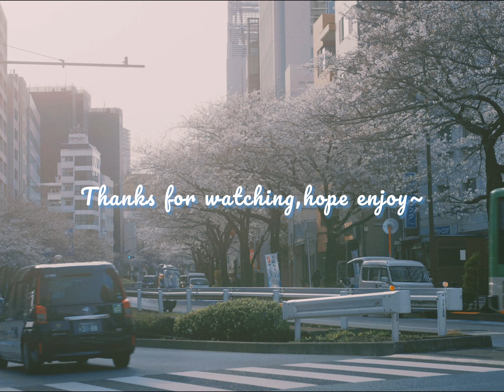文学と一緒にまっぴるまの電車に乗ってみない？｜《ぬるい眠り》で旅をLet's travel by train with 《ぬるい眠り/Warm slumber》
【👂This video is best enjoyed with headphones 🎧】
 (ps: Since Guangzhou has been experiencing heavy rain for the past two weeks, wearing headphones might help you feel the soothing rain white noise haha)

The first time I read a short story by Kaori Ekuni, it was about food, and I was amazed at how she plays with Japanese so delicately! Whether to use hiragana or kanji for the same adjective in Japanese, and which kanji to use – under her pen, it's like solving a puzzle, both fitting and comfortable. Moreover, she has a special sensitivity to the mundane objects of life, reimagining something you've always taken for granted with simple and beautiful language, making you exclaim, 'Yes!! I get it!! That's exactly the feeling!!'

Her works perfectly embody the Japanese concept of 'kotobaasobi' (言葉遊び), making reading her words feel like playing a game. It's perfect for today – World Book Day – to dive into the world of words and play for a while! So, let's have some fun in the realm of words today!"